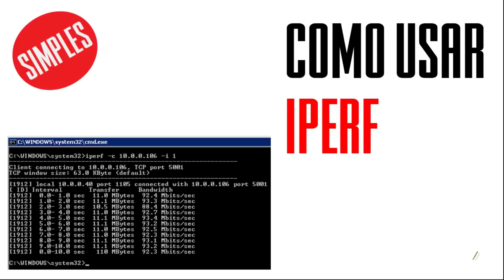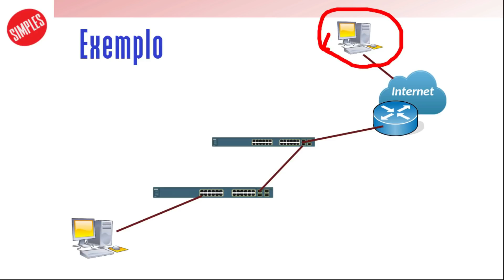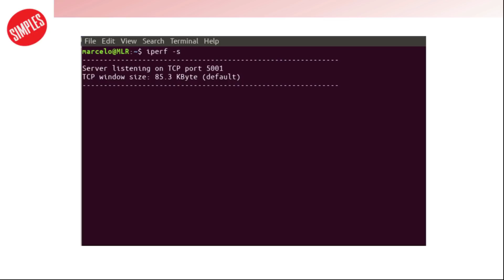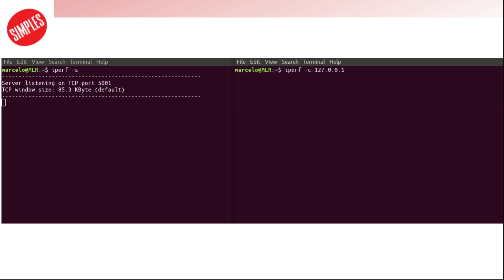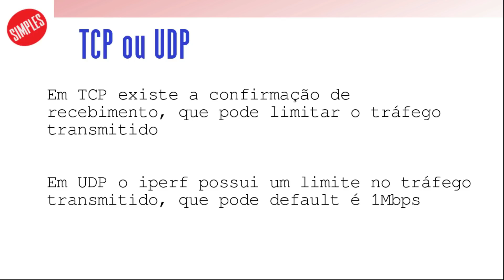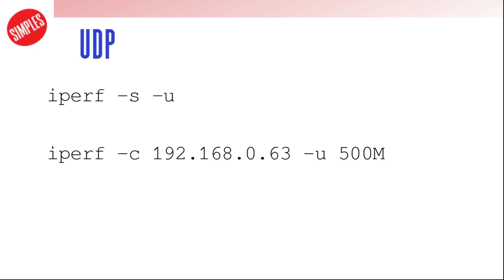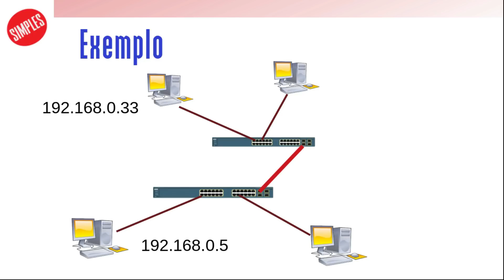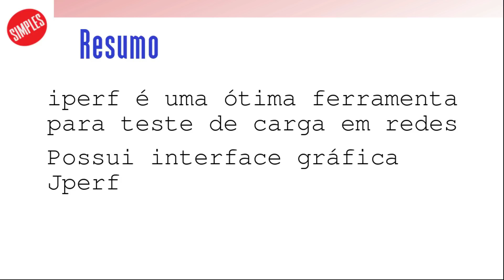Como usar o Iperf para testes em redes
O Iperf é um programa open source (grátis) que gera tráfego para permitir testes de performance em redes. Ele pode ser utilizado para testar a banda disponível ou para verificar como equipamentos (servidores, switches, roteadores, etc.) se comportam em alta carga de tráfego.

Neste vídeo explicamos, de maneira simples, como se usa os parâmetros básico desse programa e como usa-los para fazer testes de redes, servidores e switches.

★ ★ Se você tem sugestão de assunto para apresentarmos, nos diga nos comentários abaixo, que talvez a gente consiga criar um vídeo sobre ele.